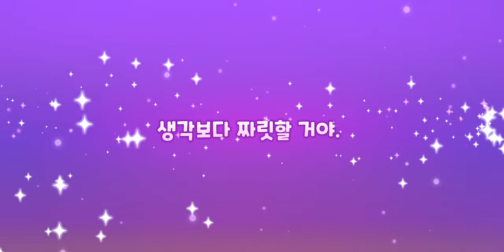[쿠키런:모험의 탑] 레몬제스트맛 쿠키 뽑기 연출!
*CBT 때의 뽑기 연출로, 지금과 다른 부분이 있을 수 있습니다!!